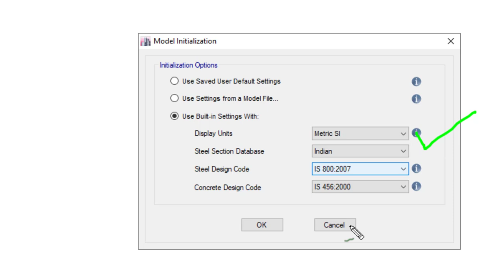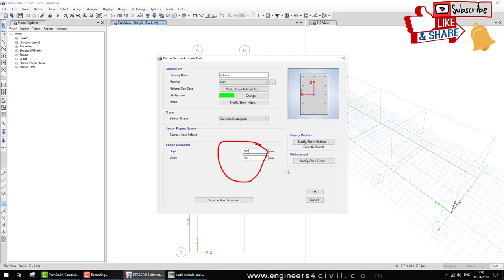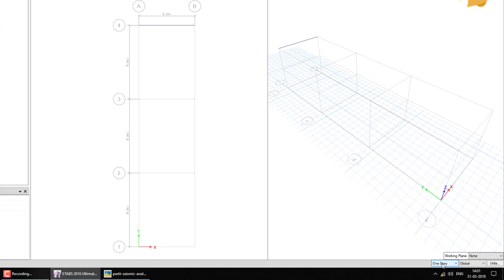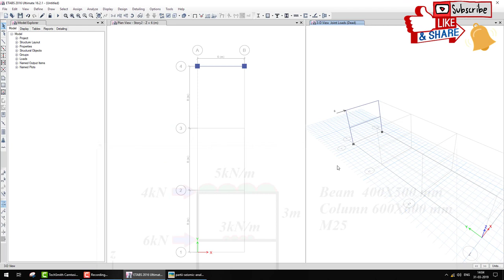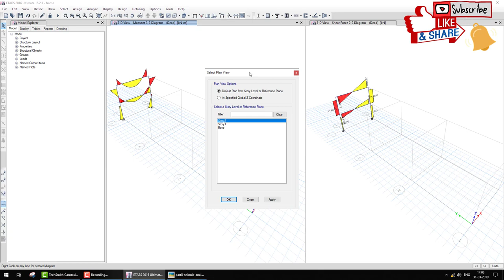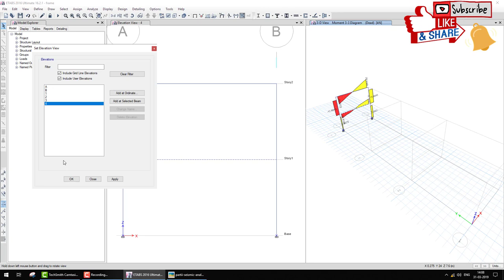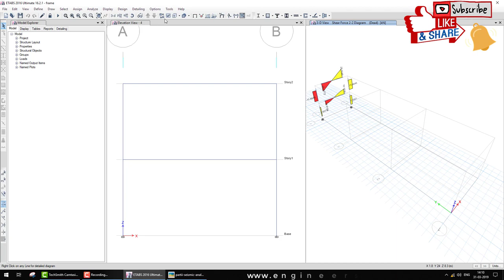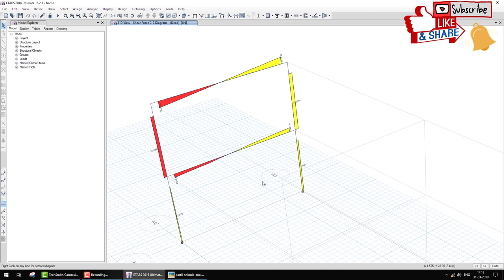etabs software frame analysis and view tools tu